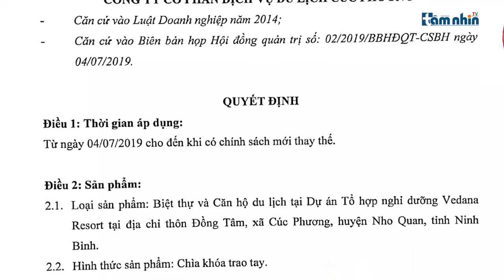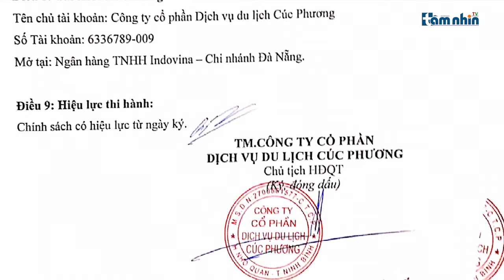Cơ quan chức năng khẳng định việc mua bán bất động sản tại Venada Resort Ninh Bình là sai quy định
Tầm nhìn TV: Dự án Vedana Resort tại xã Cúc Phương, huyện Nho Quan, tỉnh Ninh Bình, do Công ty CP du lịch Cúc phương làm chủ đầu tư thi công và mở bán rầm rộ không phép núp bóng dưới vỏ bọc là dự án đầu tư khu du lịch sinh thái Silver Cloud Cúc Phương. Ông Trịnh Đức Hưng khẳng định nếu Chủ đầu tư cố tình không thực hiện đúng mục tiêu dự án, UBND huyện sẽ phối hợp với các wo quan chức năng của tỉnh kiên quyết xử lý theo quy định, đồng thời khuyến cáo các khách hàng cá nhân, người dân trước khi đầu tư vào dự án này phải nghiên cứu kỹ, tránh rủi ro khi đầu tư vào khu du lịch. Đại diện phòng KT-HT khẳng định thời điểm này công ty Cúc phương rao bán các sản phẩm BĐS venada resort là sai quy định, không đúng với mục tiêu của dự án.